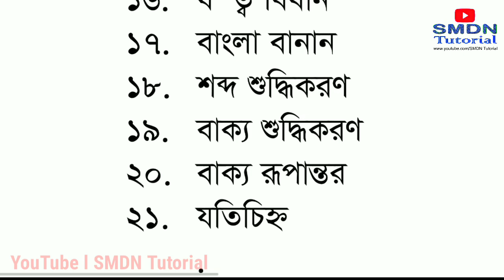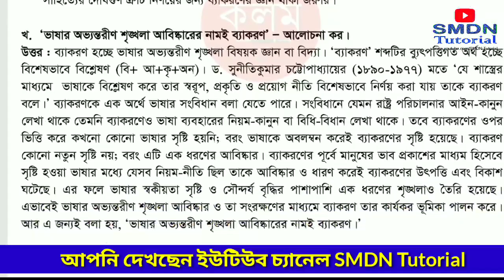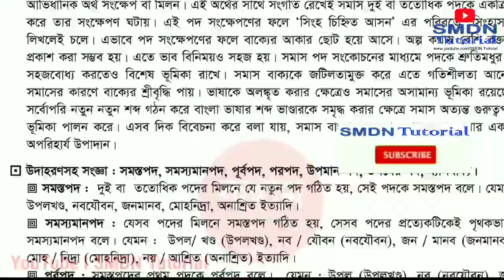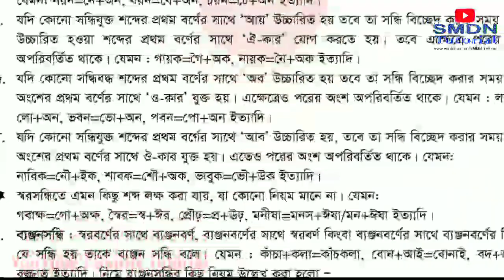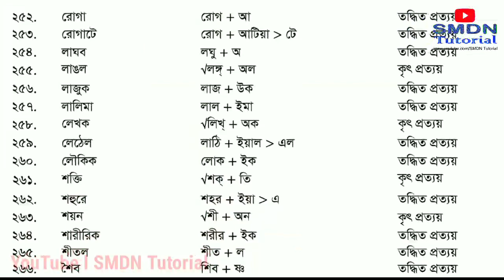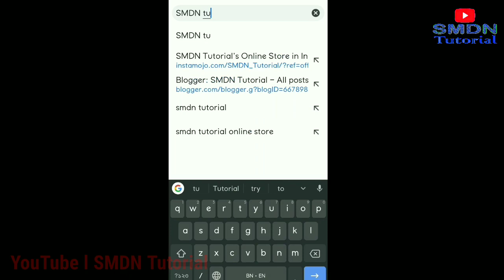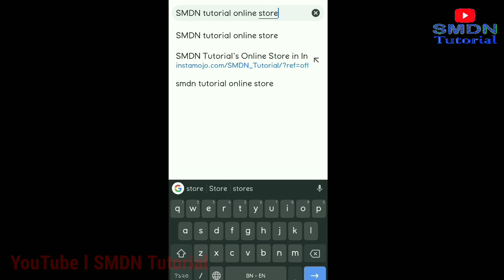সহজ বাংলা ব্যাকরণ সম্পূর্ণ বই ফ্রী ডাউনলোড l SMDN Tutorial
Download free Grammar Book

Child Development and Pedagogy Important 240 MCQ

Join our WhatsApp Study Group for Getting More Studyaterials by Sending your Name and Address to 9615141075 (Text Message/WhatsApp Message)